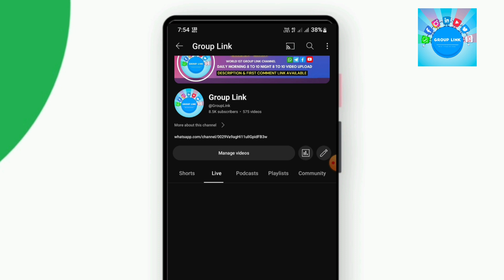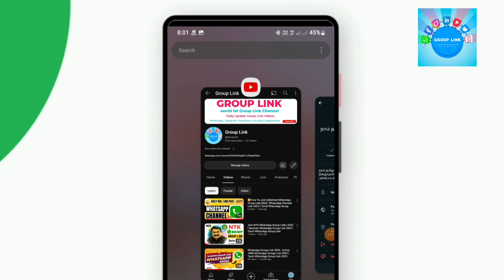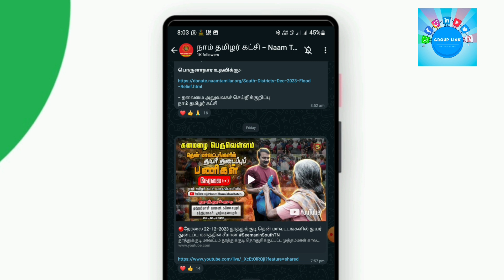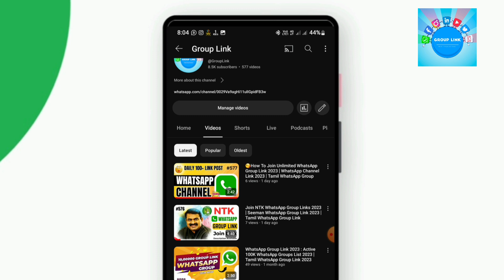Tamil WhatsApp Group Link 2024 | Naam Tamilar Katchi Whatsapp Group Links List | Join Now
😘 All Types of Bulk Group Link Available Admin Contact

🔥 24 Hours Mail Delivered in Order Group Link
🤖 100% Customer Services Support Team.

⭐ Bulk WhatsApp Group Link
⭐ Bulk Telegram Group & Channel Link
⭐ Bulk Facebook Group & Page Link
💌 100% Proof Trusted Link Available This Channel

how to share whatsapp group link without admin in tamil,
how to get whatsapp group link without admin tamil,
indian army whatsapp group join link tamil,
bgmi id sale whatsapp group link tamil,
bike sale whatsapp